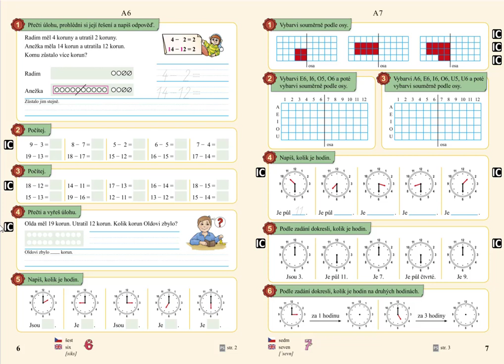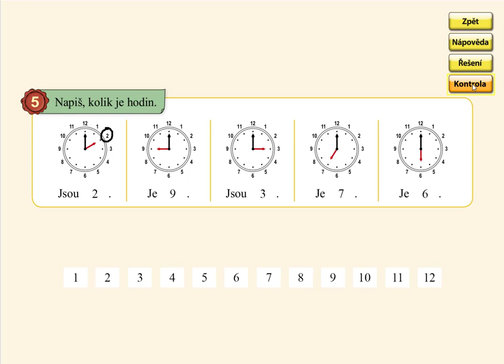Celé hodiny, MATÝSKOVA MATEMATIKA 4. DÍL - POČÍTÁME DO DVACETI, str. 6, cv.5